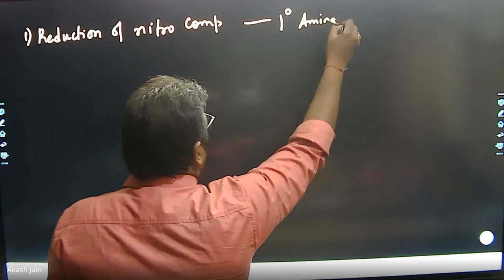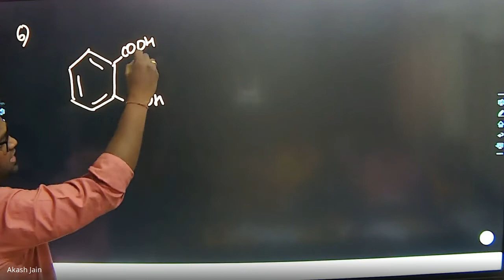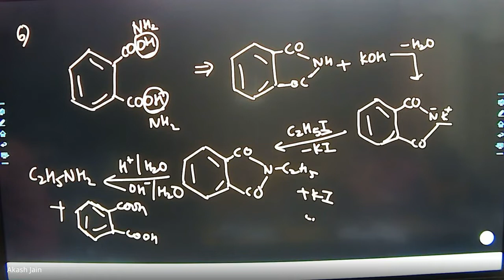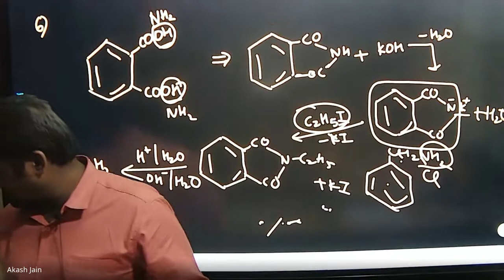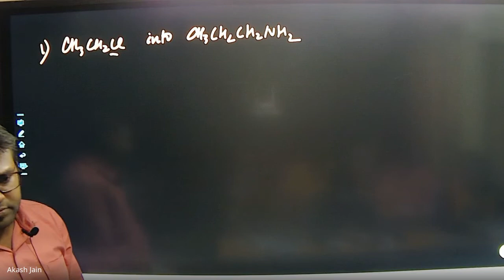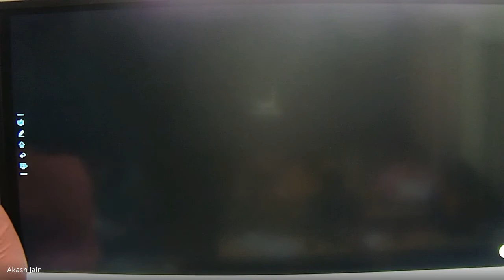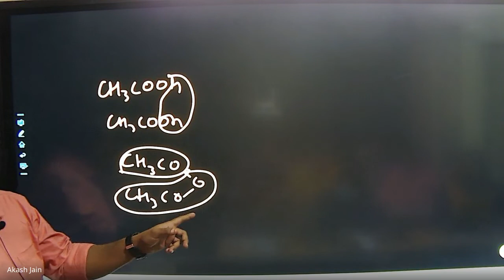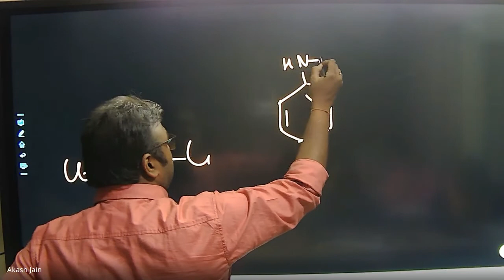Amines_Lec-3_24-11-2022_Preparation + Physical Properties + Chemical Properties of Amines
12th CBSE/ICSE Chemistry